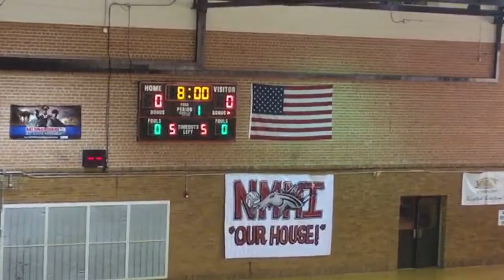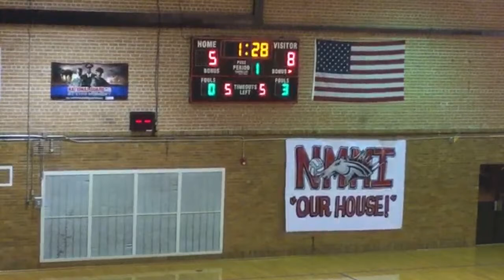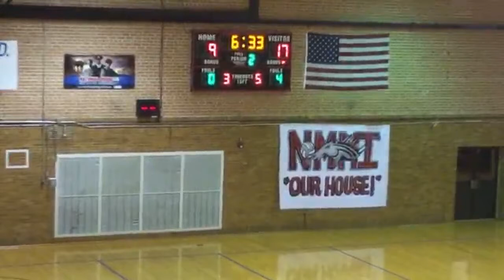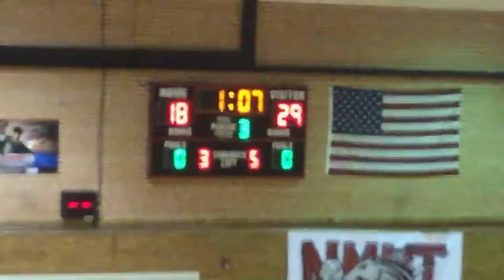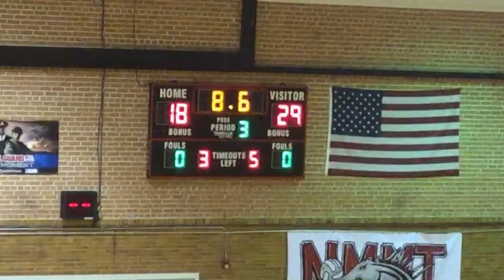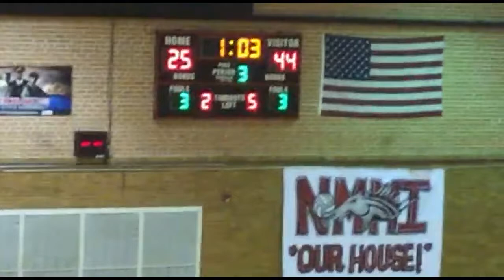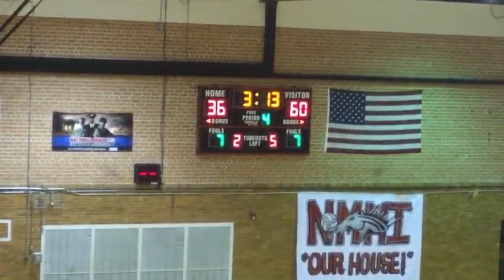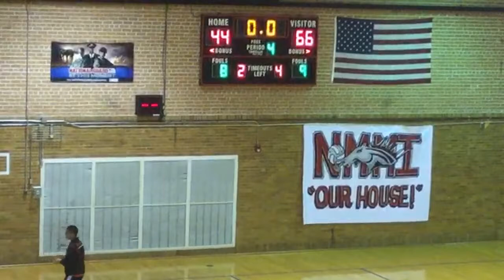Colt Basketball vs. Ruidoso